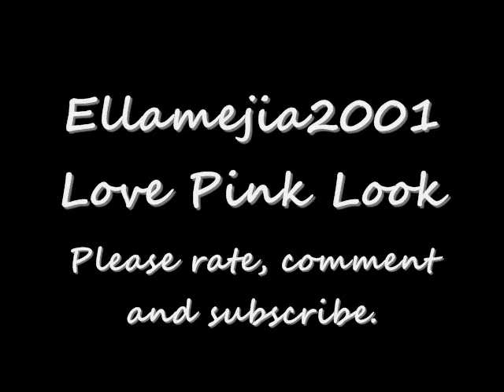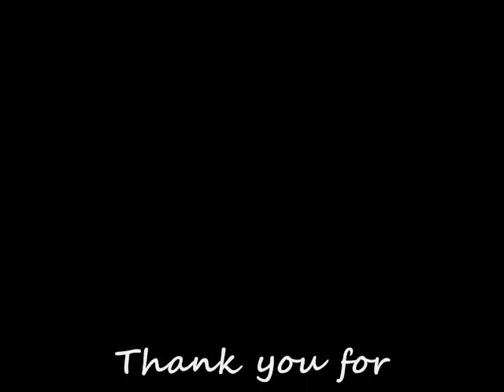Love Pink Look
Eyes:

MAC Paint Pot in Painterly
Cork
Romping
Yogurt
Vellum
MAC Fluidline in Blacktrack
Ardell's Lashes in 120 Demi Black
MAC Pearlglide in Molasses
MAC Plush Lash in Black

FACE:

Revlon's Colorstay Foundation in Early Tan
MAC Select Cover Up Concealer in NW30
MAC Studio Fix Powder in NW35
MAC Style Warrior Blush in On A Mission

LIPS:

Politely Pink